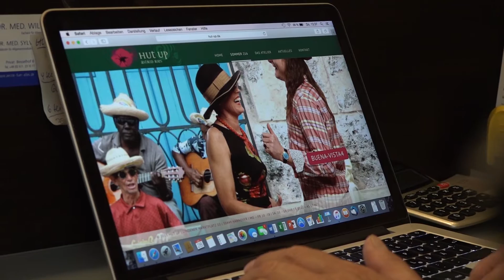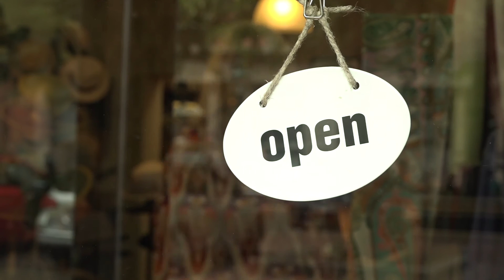Zwischen Tradition und Gegenwart: Wie eine Modistin das Hutmacherhandwerk am Leben erhält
Seit 25 Jahren fertigt Astrid Ries in liebevoller Handarbeit Hüte und Kappen für ihre Kunden. Mit ihrem Atelier "Hut up" in Hannover hält sie das traditionelle Handwerk am Leben. Für h1 - Fernsehen aus Hannover, gewährt sie persönliche Einblicke in den Beruf einer Modistin.

Kamera:Julian Stecher
Schnitt/Redaktion: Damla Kaynak